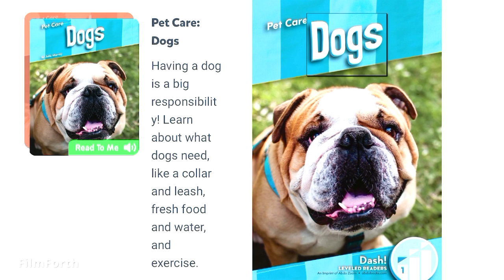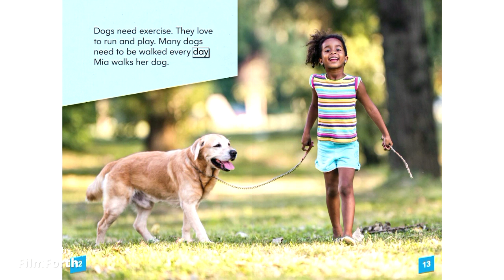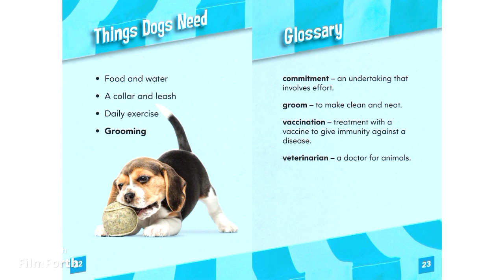ANIMALS || PETS || PET CARE || DOGS || READ ALOUD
PET CARE - DOGS
Having a Dog is a big responsibility! Readers will learn about what dogs need, like a collar, and leash, fresh food and water and exercise.

LEGAL